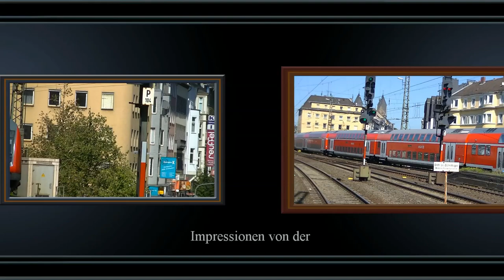UNESCO-Weltkulturerbe mittleres Rheintal Zugverkehr im Herbst 2012.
Der Mittelrhein bezeichnet das Mittelrheintal als geographischen Streckenabschnitt des Rheins zwischen Bingen/Rüdesheim am Rhein (Beginn des Rheindurchbruchstals) und Bonn.Im Herzen Europas gelegen, mal Grenze, mal Brücke der Kulturen, spiegelt das Tal die Geschichte des Abendlandes exemplarisch wider. Mit seinen hochrangigen Baudenkmälern, den rebenbesetzten Hängen, seinen auf schmalen Uferleisten zusammengedrängten Siedlungen und den auf Felsvorsprüngen aufgereihten Höhenburgen gilt es als Inbegriff der Rheinromantik. Nicht zuletzt inspirierte es Heinrich Heine zur Dichtung seines Loreleylieds.
Die Kulturlandschaft Oberes Mittelrheintal von Bingen/Rüdesheim bis Koblenz ist seit 2002 UNESCO-Welterbe.